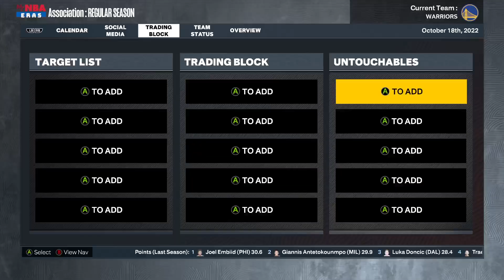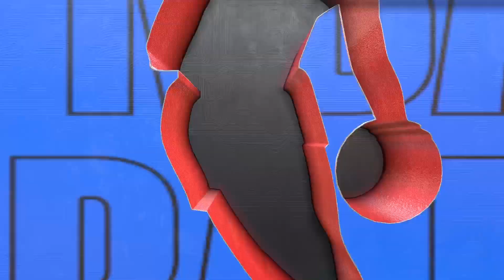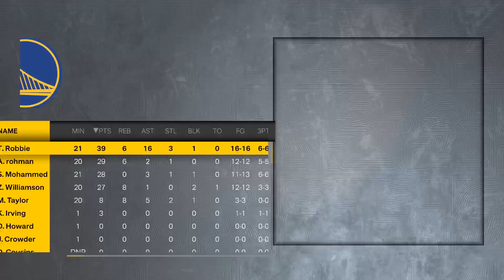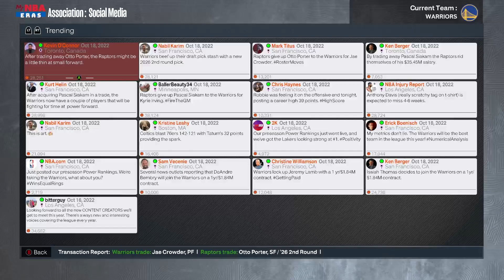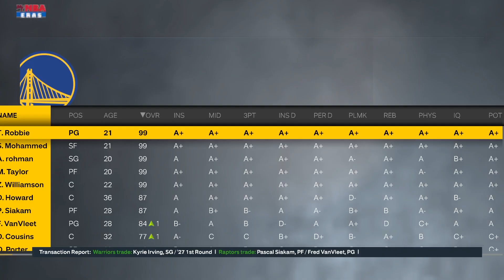NBA2k23 Ep19 break from. Okc we joining. The golden state warriors